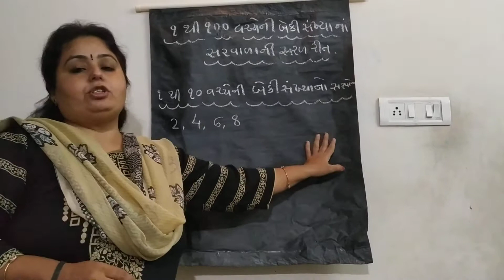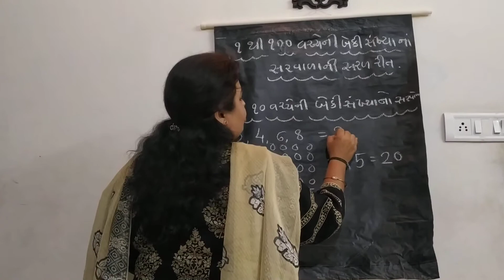# ૧ થી ૧૦૦ વચ્ચેની બેકી સંખ્યાઓના સરવાળાની સરળ રીત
# વનિતા રાઠોડ